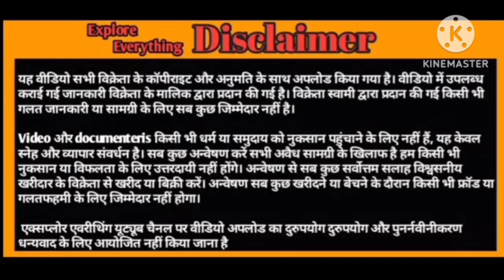2 Daat Quality Kota for Qurbaani 36000 rs jodi